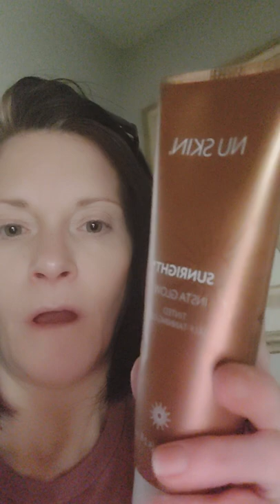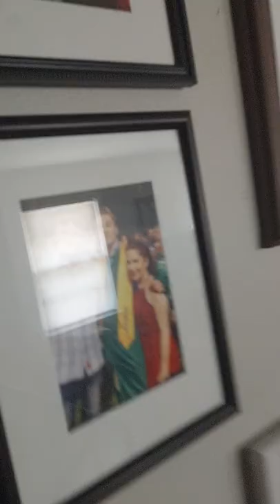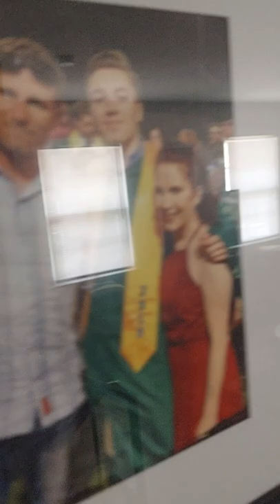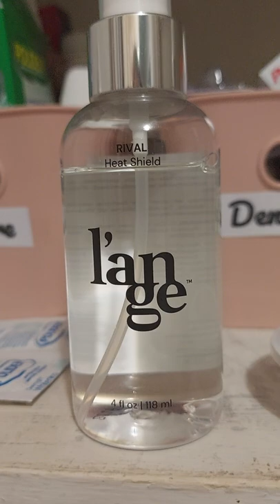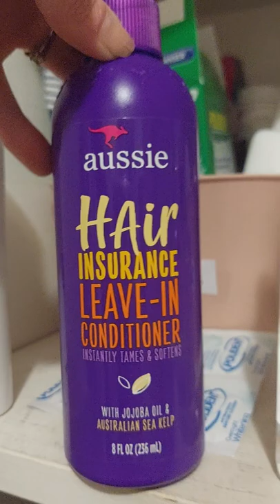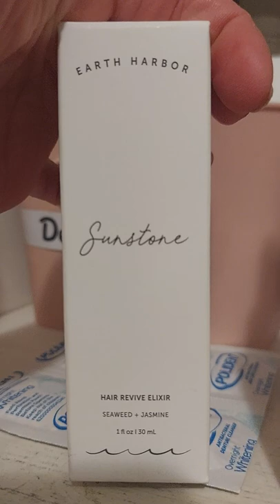Denture Adventures for Life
4/21/22 hair n more